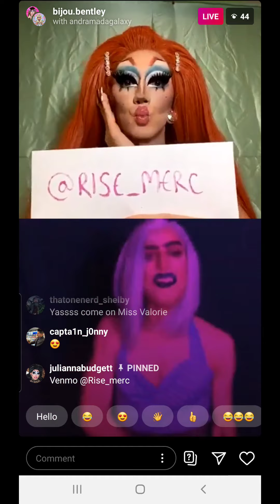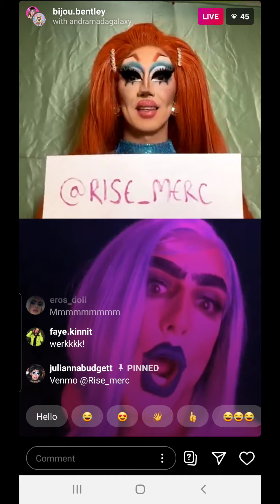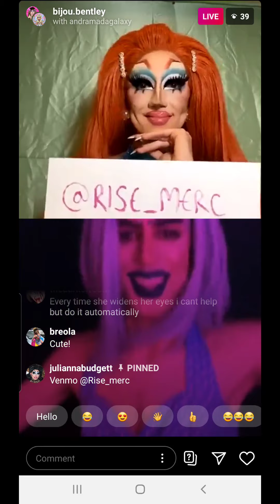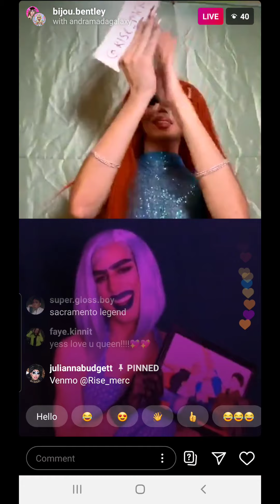Bijou and Julianna's Digital Drag Hour - Mercury Rising